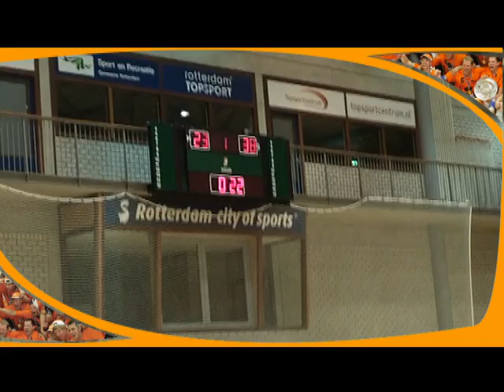88 HVtv beelden van de wedstrijd HARO HV KRAS Volendam